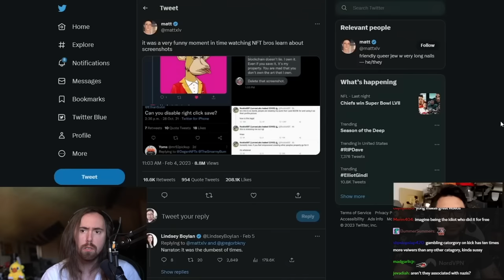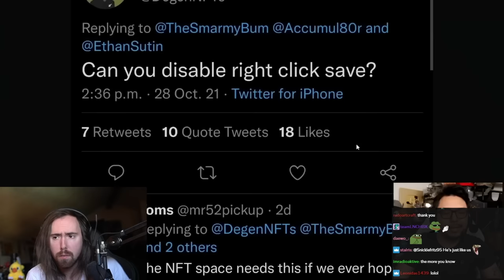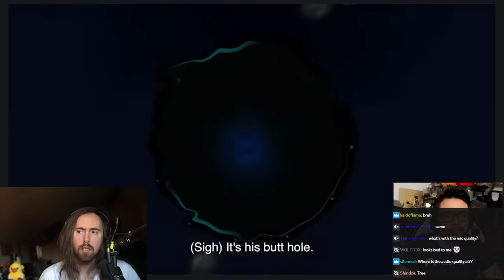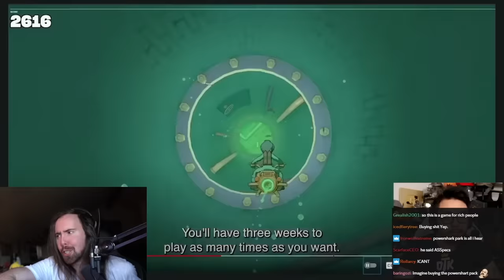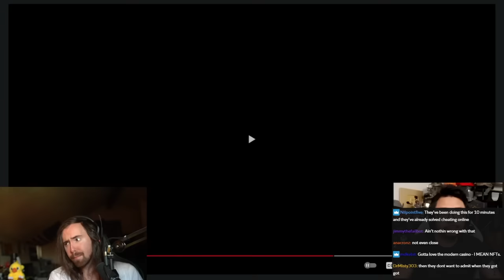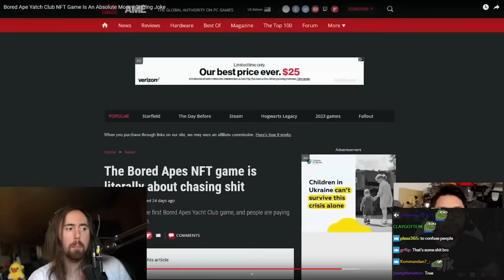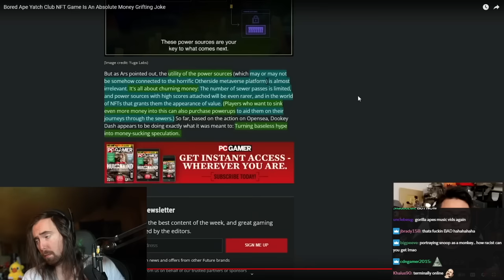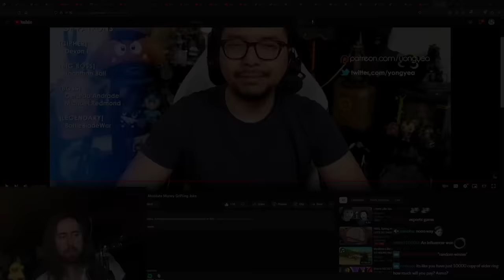First "Bored Ape" NFT Game Costs $2,300+ For 3 Weeks of Play